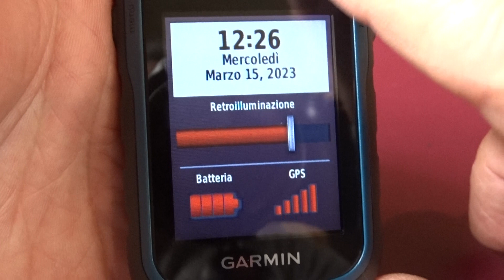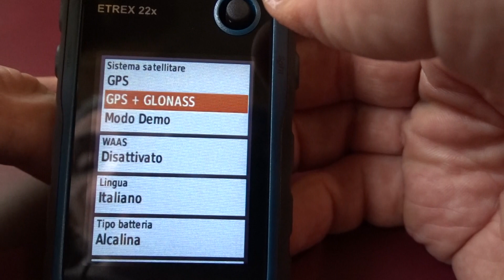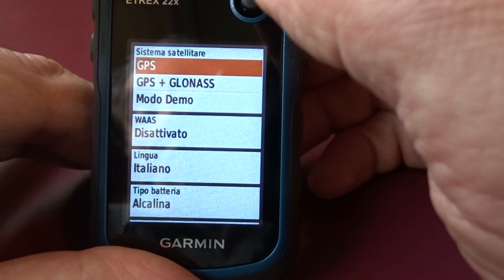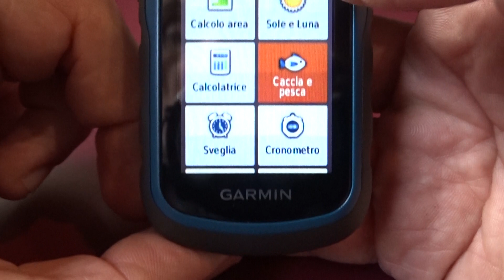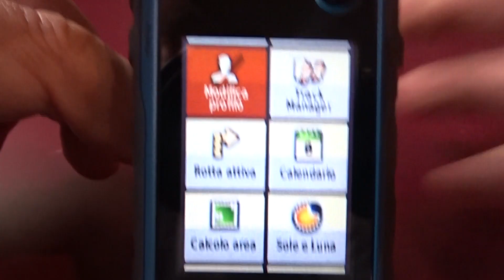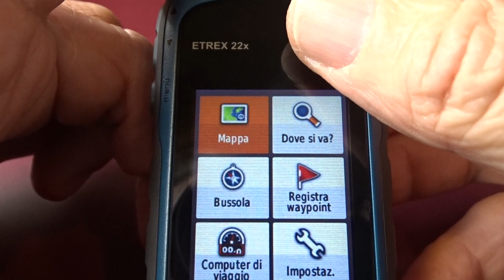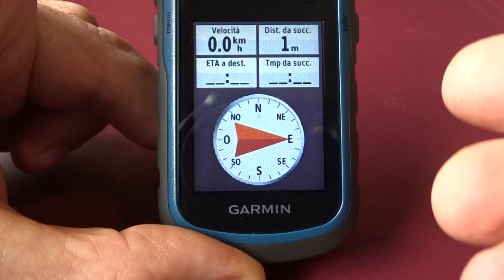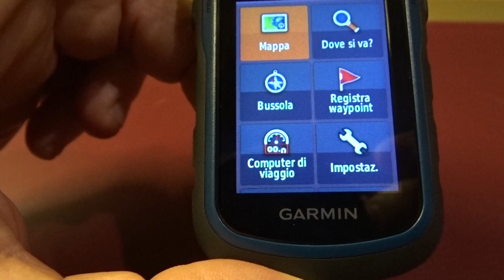GARMIN E TREX 22X FUNZIONI E UTILIZZO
La tecnologia necessaria per trovare la via.